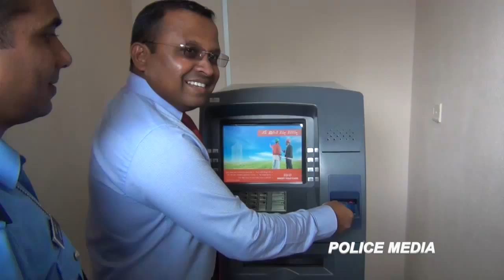Bank of Maldives ATM opens in Iskandharu Koshi